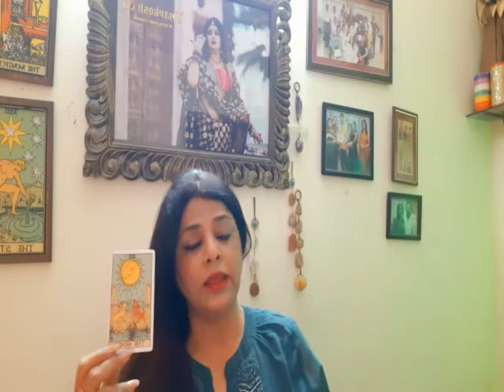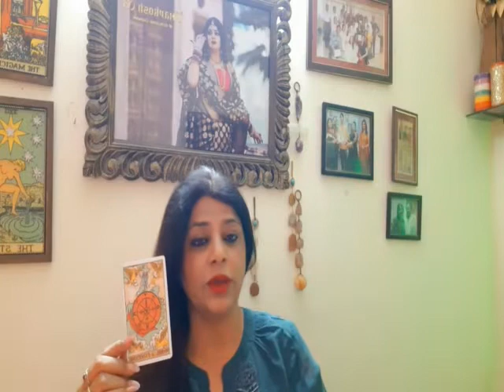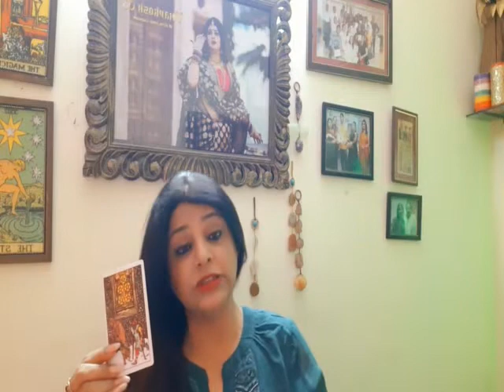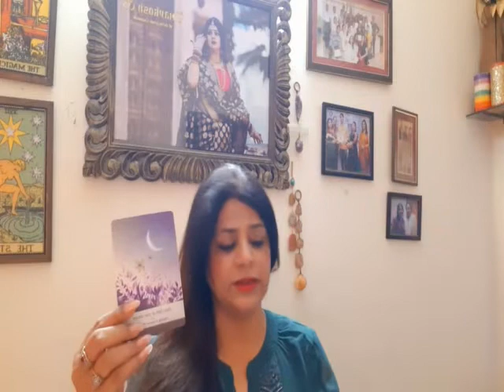TAURUS VRISHJune 2022 Monthly General Tarot Reading#tarotreading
part 1

mokshapatam worksh
op held 1st to 5th August 2021

janamashtami 2021 on mh1tv programme

hair switchwords

I do my healing/appointments via video/phone calls so qqqq your prior appointments via call or Whatsapp.